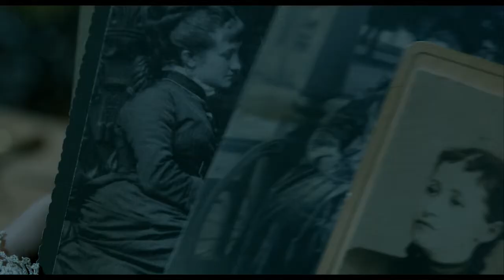CRIMSON PEAK Second Trailer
When her heart is stolen by a seductive stranger, a young woman is swept away to a house atop a mountain of blood-red clay: a place ﬁlled with secrets that will haunt her forever.  Between desire and darkness, between mystery and madness, lies the truth behind Crimson Peak.

From the imagination of director Guillermo del Toro comes a supernatural mystery starring Tom Hiddleston, Jessica Chastain, Mia Wasikowska and Charlie Hunnam.

Directed by Guillermo del Toro, from a screenplay by Guillermo del Toro and Matthew Robbins, CRIMSON PEAK opens  October 16, 2015.